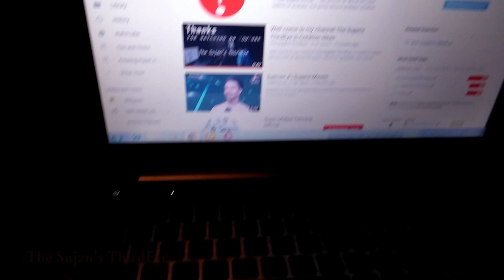how to make flexible USB LED light for laptop key watch | USB LED key lamp at night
Just need one led and joint with USB plug and connect with USB port work easily on laptop at night..